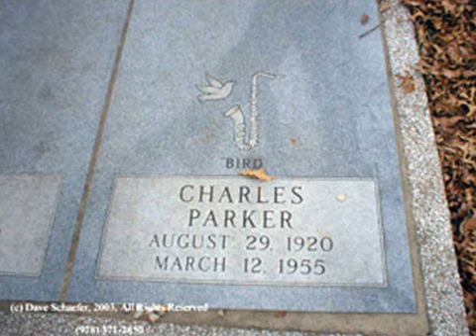'Just Friends' Charlie Parker